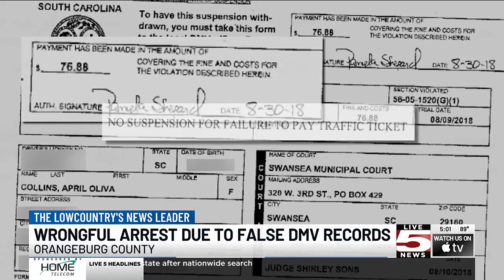VIDEO: SC woman arrested after DMV falsely suspends license receives state payout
The state of South Carolina has settled a lawsuit filed by a Bamberg County woman who says she was falsely charged with driving with a suspended license.